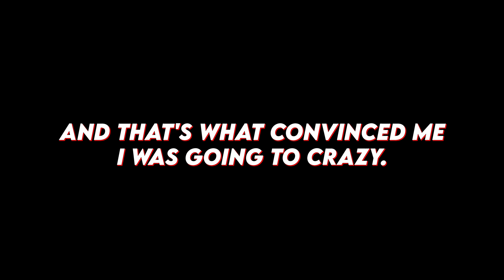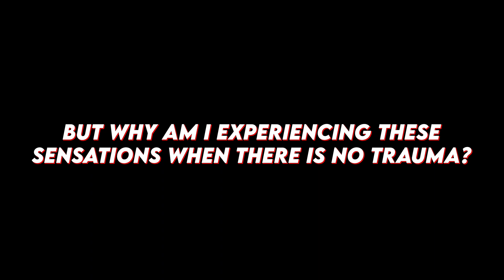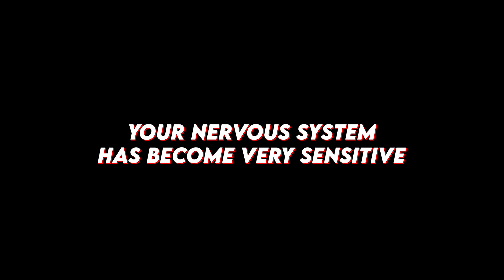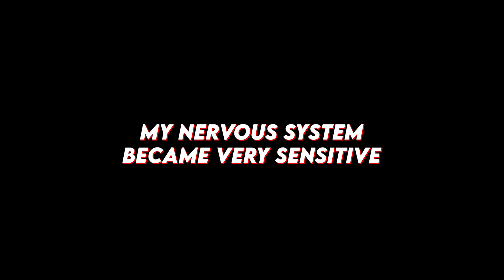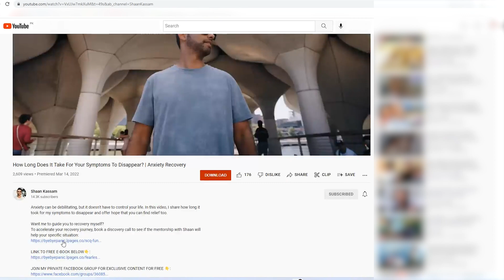The Science of Anxiety & Depersonalization: How They're Related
. If you've been told your depersonalization is just "anxiety."  But you may wonder why you're experiencing these symptoms even when you're not "anxious."  How does anxiety factor into depersonalization/derealization, or is it a separate problem itself?
In this video, Shaan breaks down the link between anxiety and depersonalization.

Want me to guide you to recovery myself?
To accelerate your recovery journey, book a discovery call to see if the mentorship with Shaan will help your specific situation: